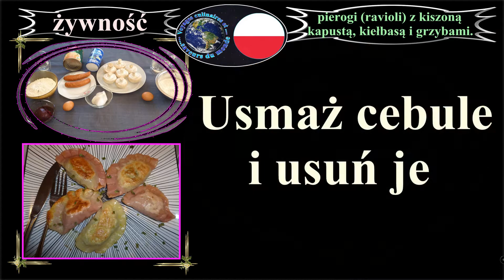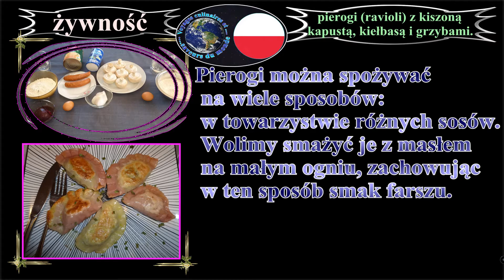Pierogi z kapustą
Pierogi z kapustą. Pierogi nadziewane kapustą kiszoną, pieczarkami i kiełbaskami. Proste, ale takie dobre!

Składniki:

- 800 g gotowanej kapusty kiszonej
- 2 wędzone kiełbasy
- 7 grzybów
- 1 cebula

W przypadku białej i kolorowej pasty:
- sok z buraków (ekstrakt z soku z 1 buraków)
--15 cl letnia woda X 2
--300 g mąki x 2, 1 jajko (x 2)
- sól 1 łyżeczka (x2)

Titre:  Now
Auteur: Vexento